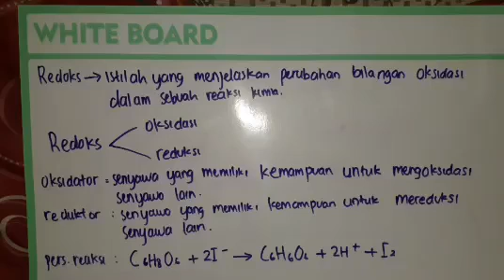Percobaan Kimia Sederhana Reaksi Redoks Sederhana